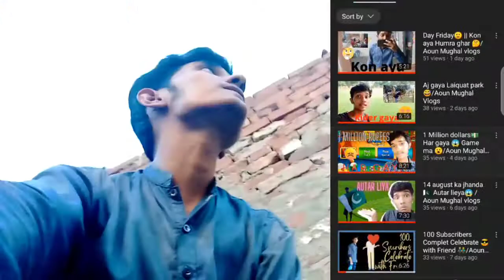1 Hundred 50 Fifty videos Complete ho gi 😎/Aoun Mughal vlogs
If you like my viedo so, sucrib my channel and bell I con press. ?